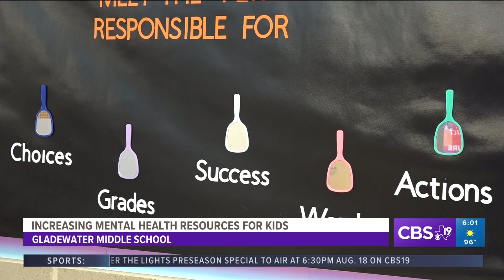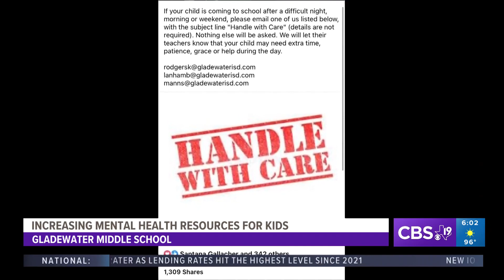Gladewater Middle School features unique mental health service for students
The start of a new school year can be exciting for some students, but for others, it can be stressful and difficult to manage.